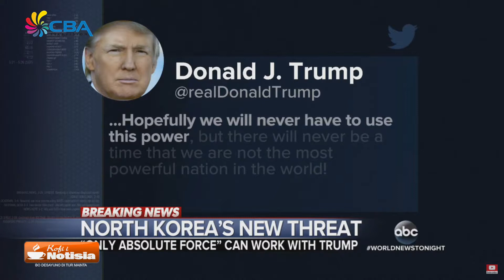Kofi i Notisia 10 Aug 2017 4